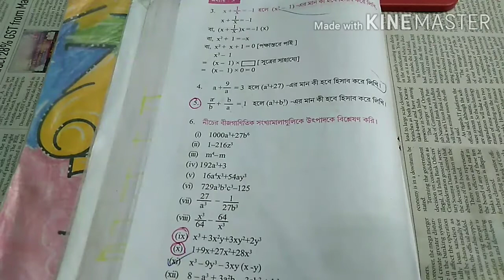West Bengal Class 8 Maths Chapter 5 Kose Dekhi 5.3 I Part 5 II Sciencee Friend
West Bengal Class 8 Maths Chapter 5  Kose dekhi 5.3 | Part 5 II Sciencee Friend

Topic:-
class 8 maths chapter 5
kose dekhi 5.3 on youtube 2020,